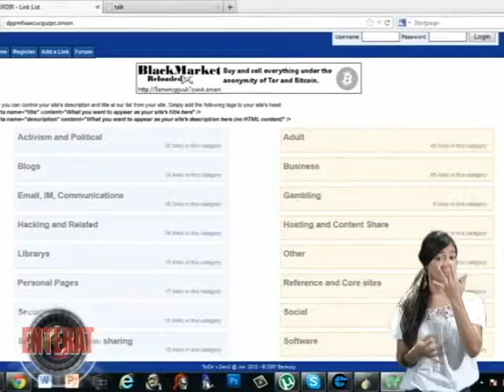ENTERAT 21 de Junio Señas